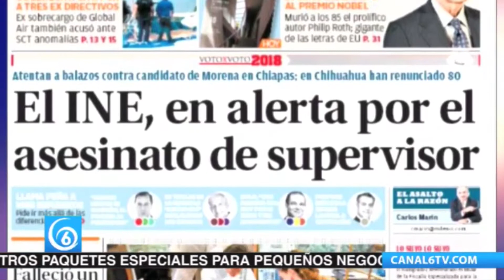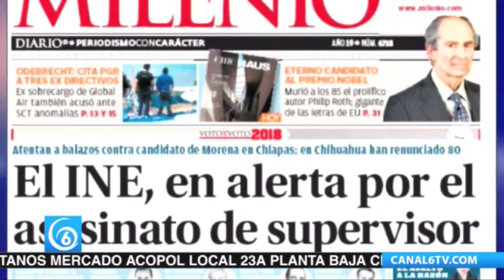Milenio. El INE, en alerta por el asesinato de supervisor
El asesinato de Jorge Nájera García, supervisor en Guerrero, encendió los signos de alerta en el Instituto Nacional Electoral (INE) y el consejero Marco Antonio Baños reconoció la urgencia de mejorar las condiciones de seguridad para más de 36 mil empleados en el país.